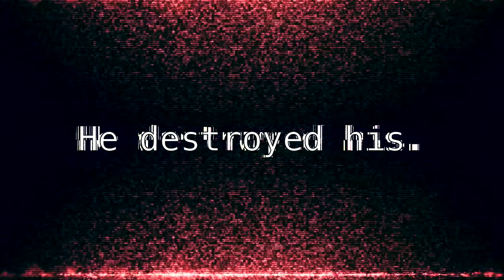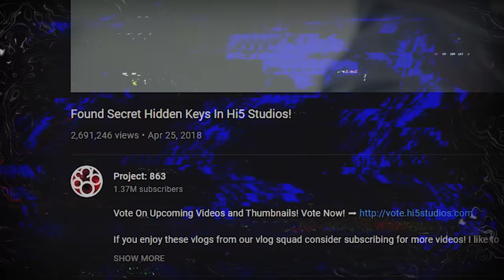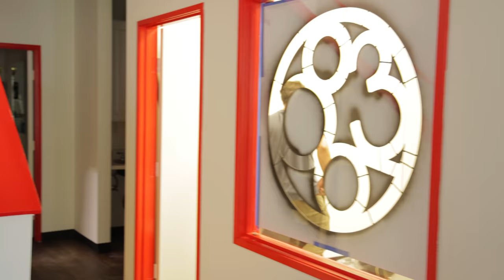I Witnessed a Murder! **Caught On Camera!**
After escaping the hospital, Matt, Sam, and Woods are determined to discover what's on the tape they found in Syntec Location #3. The tape is labelled 08/06/03, what could it mean? Is this where it all started? There's only one way to find out, but in order for the team to watch it, they need to find a VHS Player. The team wasn't ready for what they uncovered on this tape... a murder. What will this new startling discovery lead to?